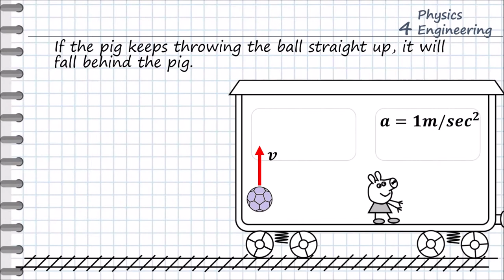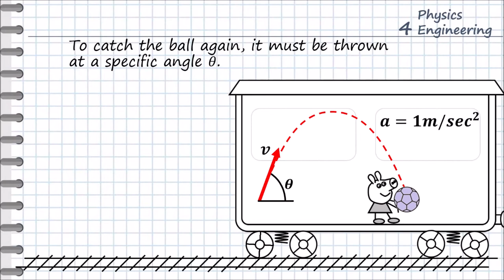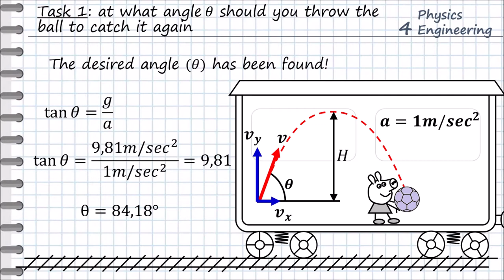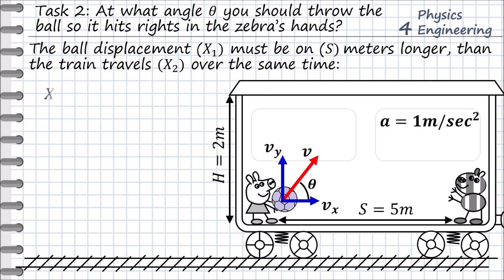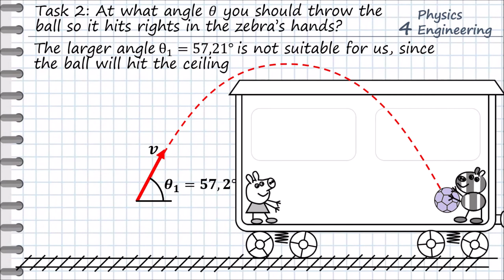How to throw the ball while moving in the train? Non-inertial reference frame.